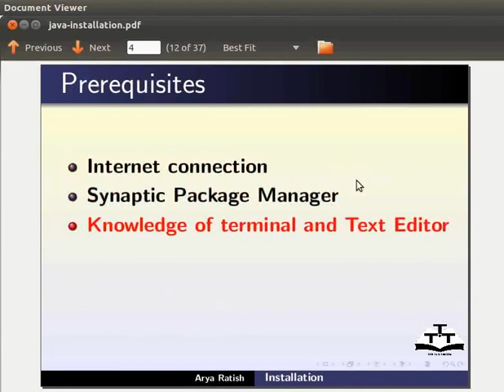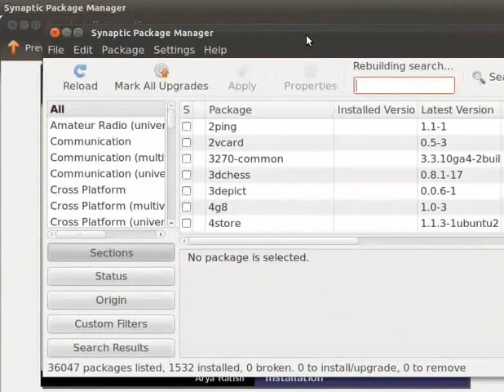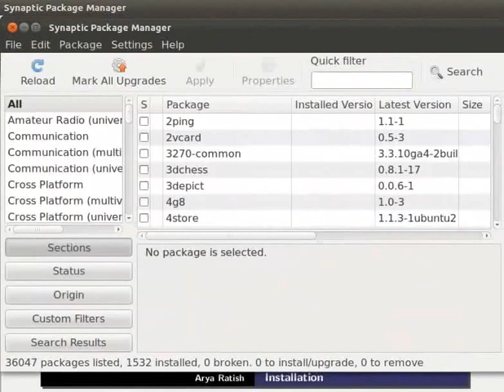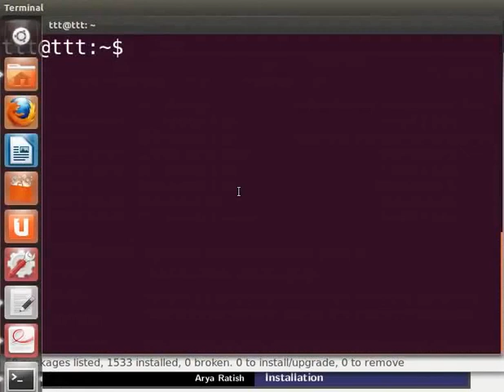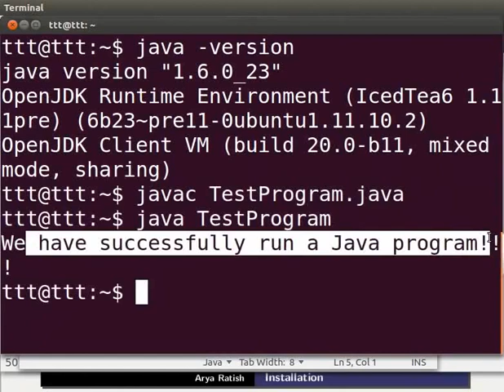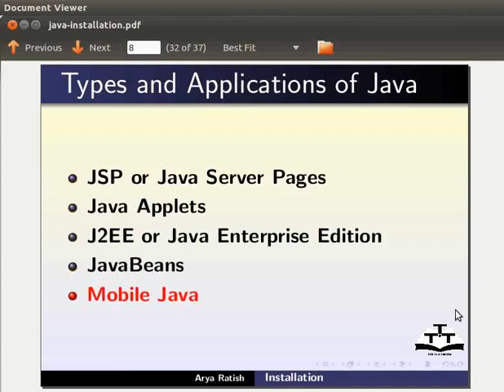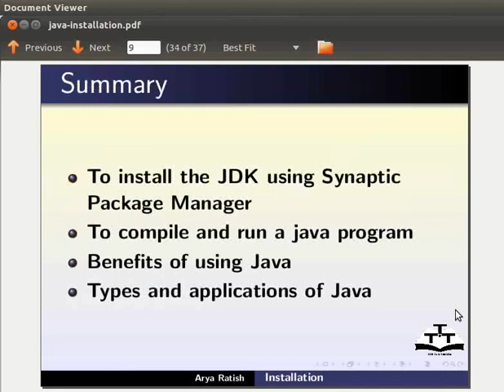Getting started java Installation - Assamese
জাভা ইনষ্টলেশ্যনৰ সৈতে আৰম্ভণি কৰা
চিনাপ্‌টিক পেকেজ মেনেজাৰৰ পৰা jdk ইনষ্টল কৰা
উপলব্ধ পেকেজবুৰৰ তালিকাৰ পৰা openjdk-6-jdk বাছনি কৰক
ইনষ্টলেশ্যনৰ কাৰনে মাৰ্ক কৰা
ইনষ্টলেশ্যনে অলপ সময় লব
ইনষ্টেলেশ্যনটো পৰীক্ষা কৰা
 কমাণ্ড প্ৰম্পটত  jave space hyphen version টাইপ কৰা,  সেয়ে JDK-ৰ ভাৰচন নাম্বাৰ প্ৰদৰ্শিত হব
এটা সহজ জাভা প্ৰগ্ৰাম চলাই ই কাম কৰিছে নে নাই চাওক।
 টাইপ  javac TestProgram.java ক’ডখিনি কম্পাইল কৰিবলৈ আৰু java TestProgram  ক’ডখিনি প্ৰদৰ্শিত কৰিবলৈ